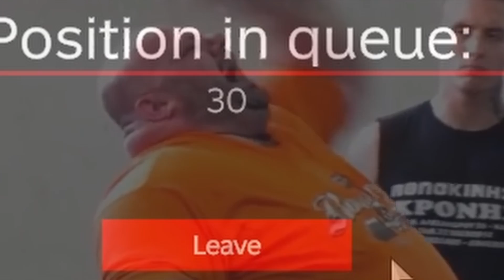Surviving DayZ's Smallest Map with Dinosaurs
Surviving Stuart Island, fileld with raptors and all kinds of Dinosaurs. The Server is Green Hell, the sister server of Project Blackpool. This lesser known server is tiny, smaller than Namalsk, and much much smaller than Chernarus, Takistan and Deer Isle. It's an incredible map and the Raptors are terrifying.